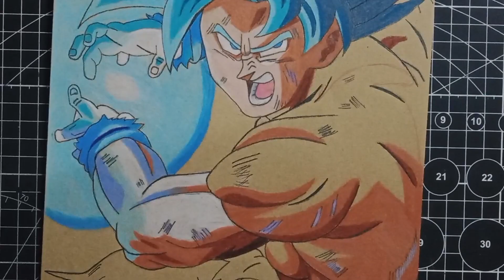Drawing goku ssj blue|Dragon ball|speed drawing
Thank You so much for watching my video If you like the my video dont forget to leave a like and share and if you want to get more update just hit that subscribe button and notification bell Thank you for supporting✧◝(⁰▿⁰)◜✧

guys thank you so much for keeping the support thank you so much this chanel will success one da＼(^o^)／

if you like the video can you help me to reach 1thousand subscriber and thankyou so much for helping✧◝(⁰▿⁰)◜✧

materials:
Brutfuner colored pencils
markers
A4 Kraft paper
Mechanical pencil